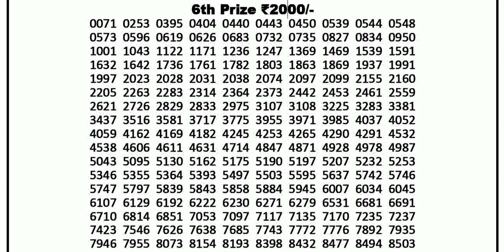Nagaland State Lotteries 6:00pm 05/11/2022 Dear 500 Bi-Monthly Lottery Sambad Today Live